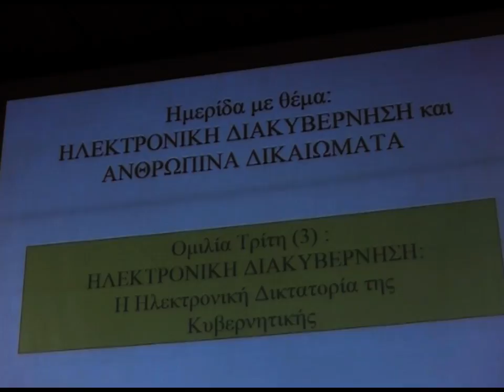5' 'ΗΛΕΚΤΡ. ΔΙΑΚΥΒΕΡΝΗΣΗ ΚΑΙ ΑΝΘΡΩΠΙΝΑ ΔΙΚΑΙΩΜΑΤΑ' 31-3-11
ΚΑΡΤΑ ΤΟΥ ΠΟΛΙΤΗ ΗΜΕΡΙΔΑ 'ΗΛΕΚΤΡΟΝΙΚΗ ΔΙΑΚΥΒΕΡΝΗΣΗ ΚΑΙ ΑΝΘΡΩΠΙΝΑ ΔΙΚΑΙΩΜΑΤΑ' 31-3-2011 ΦΙΛΟΣΟΦΙΚΉ ΣΧΟΛΉ ΠΑΝΕΠΙΣΤΗΜΊΟΥ ΑΘΗΝΏΝ